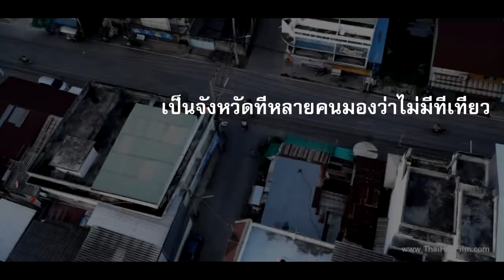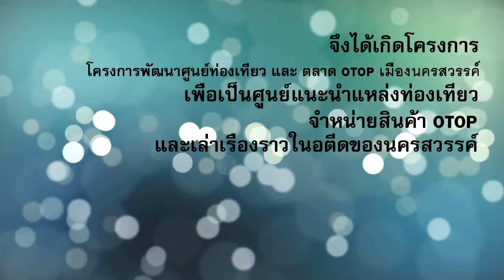Tourist center & OTOP market Nakhon Sawan[THESIS RMUTT 56']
คลิปวีดีโอนี้เป็นส่วนหนึงของการทำวิทยานิพนธ์ไม่ได้มีเจตนาดันแปลงหรือโฆษณาใดๆทั้งสิ้น ถ้าผิดพลาดประการใดขออภัยใว้ ณ ที่นี้ด้วยครับ